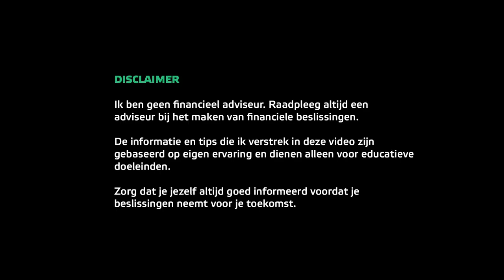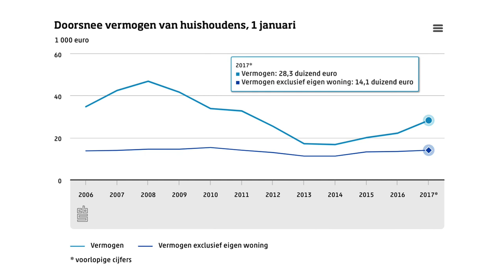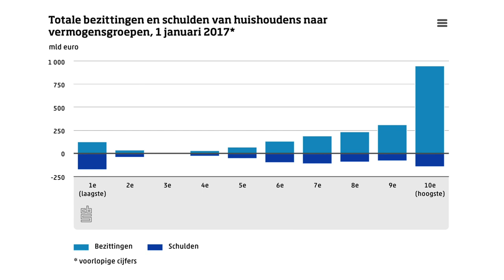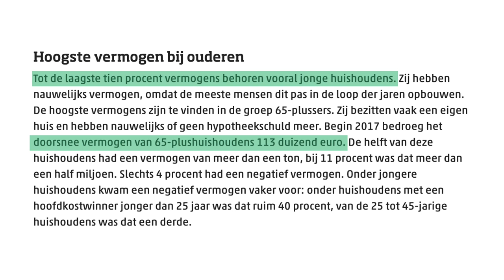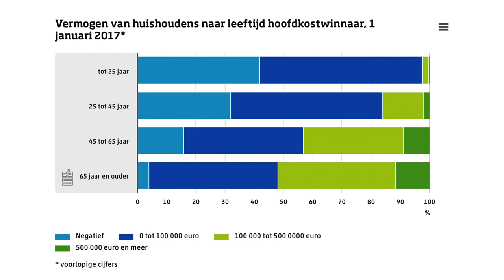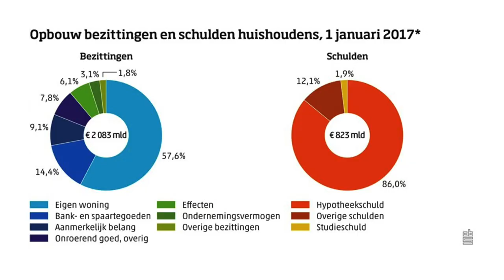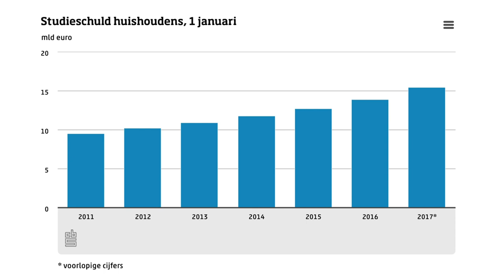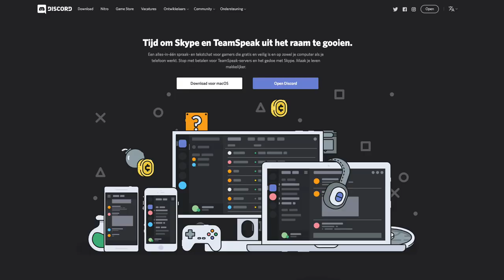Vermogen van Nederlandse huishoudens 2019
👇Kijk hieronder voor meer informatie en links👇

Het CBS (Centraal Bureau voor de Statistiek) doet ieder jaar een onderzoek naar de vermogens van Nederlanders. Er wordt hierbij gekeken naar hoeveel geld Nederlandse huishoudens hebben. In het laatste onderzoek dat ze in februari 2019 gepresenteerd hebben zijn de cijfers uit 2017 verwerkt.

In deze video bekijken we dit rapport van het CBS en gaan behandelen we de belangrijkste punten. We kijken naar hoeveel geld Nederlanders hebben, inclusief en exclusief een eigen woning. We kijken hoe deze vermogens zijn verdeeld over de arme en rijke Nederlanders. Daarnaast bekijken we waar dit vermogen vooral uit bestaat, zoals een eigen woning, spaargeld of bijvoorbeeld effecten. Welke mensen hebben het meeste geld? Zijn dit ouderen en zo ja, hoeveel hebben ze dan gemiddeld?

Maar ook naar de schulden van Nederlanders wordt gekeken. Hoeveel hypotheekschuld hebben Nederlandse gezinnen? En hoe zit het met studieschuld? Een video vol leuke en opvallende informatie.